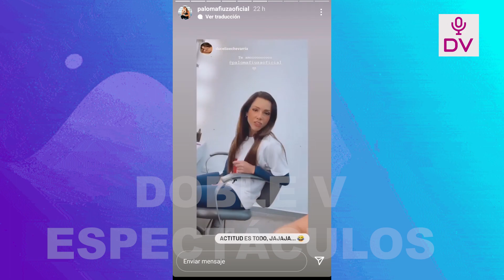ESTO ES GUERRA PERU GANA EN EL PRIMER ENFRENTAMIENTO CONTRA ESTO ES GUERRA PR 350-150